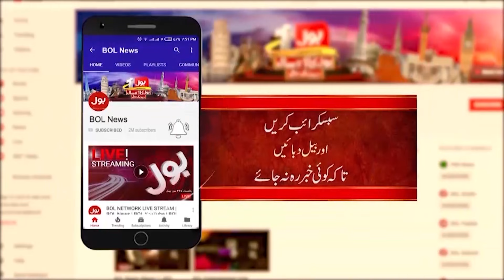Patient heart Replacement Without Chest incision | Major revolution in the world of medical science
heart replacement surgery in simple animation | medical science advancements | the evolution of surgery | medical science | heart replacement surgery | education and research in an era of quality | science | health science | health | world heart day | innovative medical treatments | precision medicine and digital health | medical animation | advances in healthcare | BOL News Live | BOLO Janab Today | Ali Aftab | Asad Nizami | Ali Aftab And Asad Nizami Important Discussion